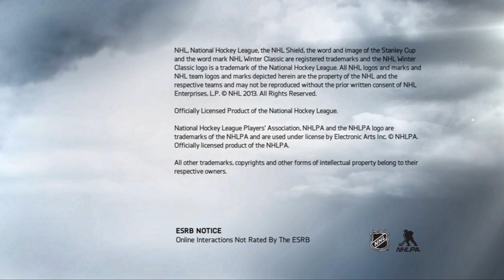NHL 14 Demo | First Impression (NHL 14 Demo Gameplay)